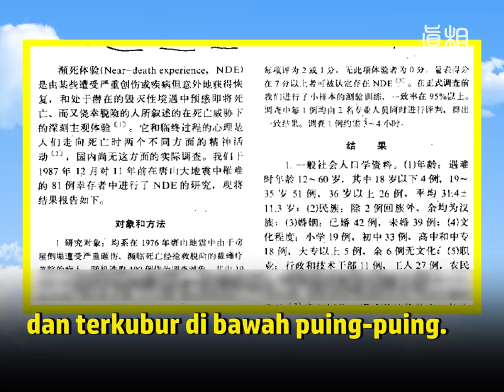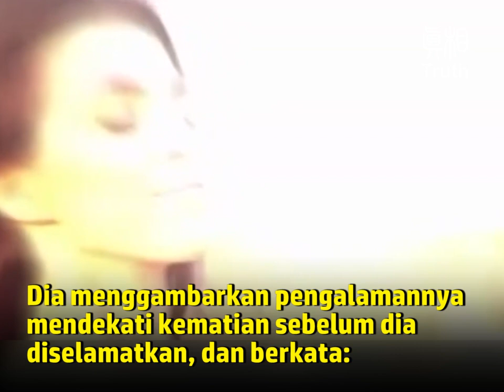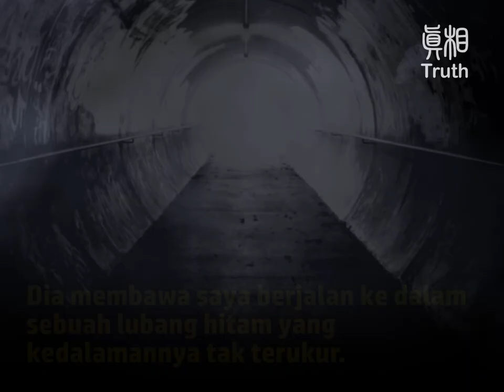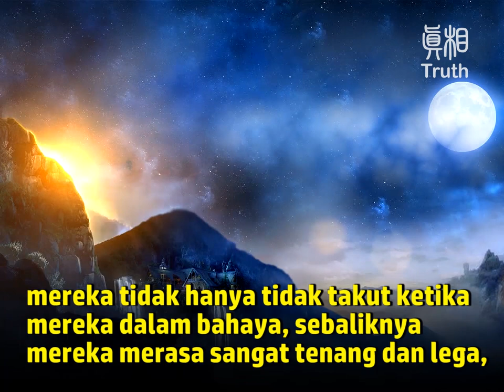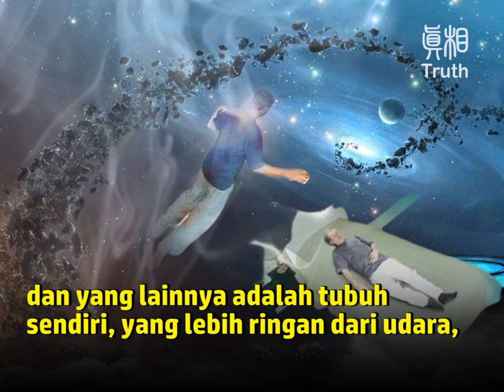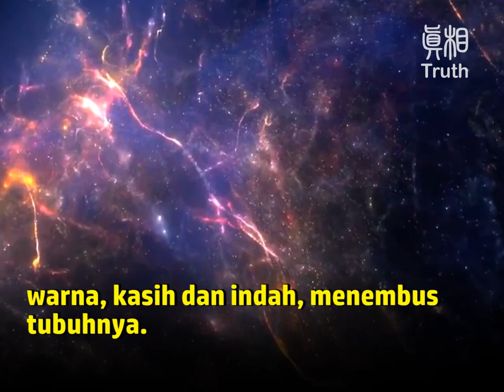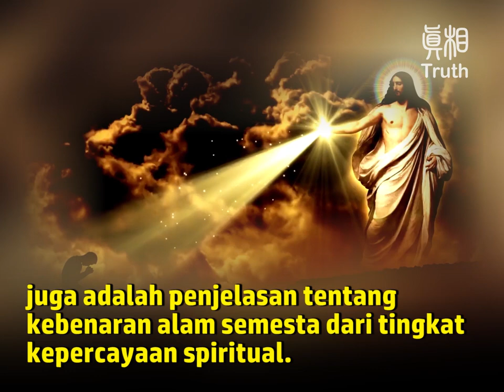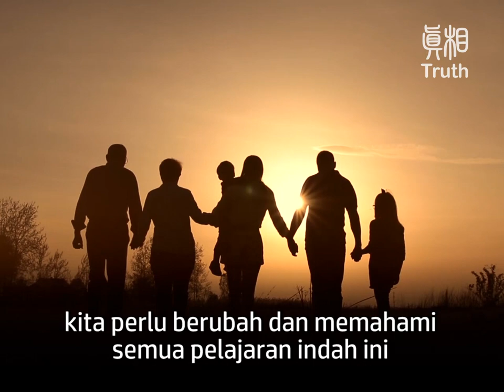( Ep: 3 ) Apakah Buddha, Tao, dan Dewa Benar-Benar Ada?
Episode 3:
Apakah Manusia Benar-Benar Memiliki Jiwa?
Survei Pengalaman Mendekati Kematian yang Menarik

Banyak orang memiliki pengalaman mendekati kematian, tetapi di mata para ilmuwan, ini adalah hal yang tidak mungkin. Video ini menunjukkan kepada Anda sebagian dari survey pengalaman mendekati kematian dari beberapa orang yang lolos dari musibah dalam gempa bumi Tangshan pada tahun 1987 oleh seorang dokter Tiongkok, dan seorang ilmuwan yang semula tidak percaya sama sekali pada pengalaman mendekati kematian. Tetapi pada tahun 2008, dia secara pribadi mengalami pengalaman mendekati kematian yang hampir sempurna, dia adalah ahli bedah saraf Amerika yang terkenal, Dr. Eben Alexander.

Video ini untuk sementara dijadwalkan akan dirilis dalam lima episode.

Episode 5: Menyaksikan Keajaiban dari Zaman Kuno Hingga Sekarang-Melihat Eksistensi Nyata Para Buddha, Tao, dan Dewa